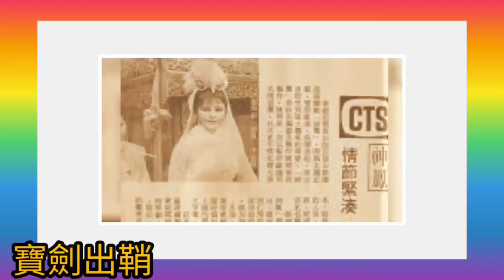字幕版 徐小鳳.版《神鳳》1977 詞.盧國沾 曲.黃權 唱.徐小鳳 華視劇集 張玲演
1976年5月3日出版
(觀眾電視雜誌創刊號 P09)
節目快報：
華視隆重推出
國語古裝俠情巨鑄「神鳳」
是陳明華繼保鑣後又一傑作

「神鳳」沖霄而起，展翅高飛，華視在每晚八時推出這一部俠骨柔情的新連續劇，由螢光幕上演「俠女」不做第二人想的張玲主演。

這雖是動作戲，劇中卻不乏文藝氣息，有其豪邁處，亦有其細膩之處。製作人陳明華表示，原名「無敵公主」的「神鳳」，故事背景多在民間進行，不強調動作，卻注重內心和劇情深度的發揮。

為了擴大劇情發展的視野，四月十六日的上午一大早，神鳳的外景隊一行出發，前往北投復興崗，拍攝一些大場面的戲。

剛剛裝扮好的張玲，一身橘紅色的戲裝，英姿凜凜，頭上載著白色的鳳冠，端坐在花轎裏，緩緩的進入場中，這是「神鳳」裏比武招親的一幕。

這齣戲的導播寇恆祿也有他的構想和手法，他希望，意義內涵的表達，多於純動作的表演。

1976年5月3日出版
(觀眾電視雜誌創刊號 P108~P109)
「無敵公主」張玲

跆拳已登初段
感情事兒慢談
相信沉默是金
不願越描越黑
對陳明華欽佩
寄夏玲玲同情

學業告一段落，合同也滿了，張玲現在是個完完全全的自由身，但是，為了華視的「神鳳」，張玲又要開始忙了。

在觀眾的印象裡，「保鏢」結束後，張玲就很少在螢光幕上出現，這一陣子，她忙著拍戲，忙著灌唱片，也替自己撥了段時間好好的休息，對外間風風雨雨的傳言，一概不理，因為她的原則是「沉默是金，越描越黑」。

    只要好劇本
    不計較酬勞

張玲目前的計劃是，先選幾個好劇本，演幾部好戲，將來她仍然希望能夠赴美深造，有人說張玲現在名氣大了，價碼也提得老高，按張玲的說法則是「人怕出名，豬怕肥」，為了避免破壞觀眾心目中的印象，她必需慎重，其實無論是那家公司的電影或電視劇，祇要角色適合，酬勞方面，她不會太計較。

從小去學舞
又練少林拳

張玲會走上影劇這條賂，還是受了父親的影響，從小，張玲的身體不好，六歲開始被送去學舞，前後跟過的老師有李淑芬、劉玉芝等人，由於求好心切，又拜了蘇昆明學少林拳，更加入明駝劇校練刀槍，那一段日子，生活既充實又緊張，可是每餐兩大碗牛肉麵，把張玲給磨壯了，也使原來沉靜而內向的她，變得活潑了。

舞蹈和拳腳的基使礎張玲在「保鏢」有令人激賞的表現，而從此張玲與武俠文藝片結下了不解之緣，即將在五月中上映的「俠客」及準備開拍的「新荒江女俠」、「神拳」都不出這個範圍，最近張玲還勤練跆拳，目前已經是黑帶初段了。

    感情與婚姻
    還是未知數

對於切身的婚姻問題，張玲還沒有什麼打算，外傳她與製作人陳明華之間的感情糾紛，張玲不承認，也不願表示意見，但是提起陳明華，張玲有無限的欽佩與感激之情，她形容，陳明華「寬厚、正直、單純」，而且樂於培植人才，她自己就是最好的例子。
張玲與夏玲玲成名的途徑極為相似，對於夏玲玲目前困於謠言紛陳的處境，她很同情，但是她始終相信父親賦予她的庭訓：
「只要你堅持自己的原則，就別去管他人的閒言閒語。」

    英氣本十足
    也略帶撫媚

於是，張玲在這個複雜而熙熙攘壤的影劇團裡，站定了腳，而且還要繼續往前走。通常來說，跨第一步最難，張玲已經跨出了她的第一步，而且是很踏實的一步。「神鳳」是她努力充實自己，繼續向前邁進的一座里程碑。螢光幕上的俠女造型，也許會帶給張玲一些堅毅的性格，事實上，張玲本人雖然本來也是略帶英風，但是，如果細心去捉摸，去體會，也不難發現張玲溫柔，嫵媚的一面。

必須走過那段坎坷，才會步入坦途，必須經過風雨吹襲，才能看見光明。任何人的成功，都不是偶然的，我們欣賞「神鳳」裡的張玲時，除了那一身俠女裝扮外，還能體會她內心的激奮吧！

1976年05月15日出版
(三泰電視週刊05期 P85)
「神鳳」
情節緊湊
高潮迭起

華視近期推出的巨型古裝國語連續劇「神鳳」，因為主題正確，情節緊湊，高潮迭起，推出後即受到廣大觀眾的喜愛，「神鳳」是由名編劇及製作陳明華所製作，陳明華一向以製作嚴謹而名聞遐邇，此次更不惜化費大資本，特於日前率領所有參加演出的人員，會同華視工程部工作人員，組成一個龐大的外景隊，赴淡水名廟行天宮前拍外景戲。

張玲繼「保鏢」之後，在「神鳳」裡，又有令觀眾激賞的演出，張玲對工作的認真態度和與同仁間的愉快相處，在在都是她成功的因素。除了張玲的主戲外，參加演出的還有：高鳴、古琤、凡偉、王滿嬌、小戽斗、李龍〈隆〉華等華視百餘位演員，並出動了臨時演出人員一千餘人，可稱得上國內電視史上少見的大排場，大手筆、大製作。

近來，三家電視台在製作電視連續劇上，競爭非常激烈，觀眾從閩南語到國語，從古裝戲到時裝戲，選擇性也都增加了許多，因此，一部連續劇要擁有廣大的觀眾是非常不容易的。製作的嚴謹，優異的演出人員，和其他許許多多的因素，也都是「神鳳」受到大眾歡迎的原因。

神鳳
曲：黃權
詞：盧國沾
唱：徐小鳳

天上有翔龍　人間有神鳳
生於劫難中　武功今世用
闖天涯刀光劍影　穿梭一隻鳳

天涯流浪無定　闖過多少血淚與孤塚
長嘯震天寶劍出鞘　邪魔誓難容
劍光破夜空　世間多讚頌
誅姦邪玉手掃歪風　深得四方敬重
神鳳震驚四方　神鳳震驚遠近
萬里稱雄雲起風動　人間有神鳳